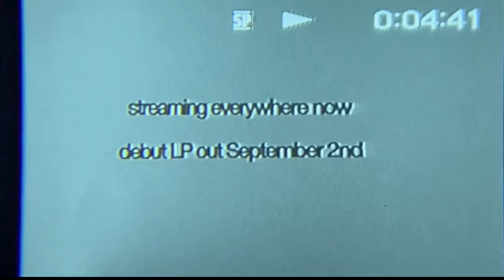Welcome Strawberry - No One Online (promo vid)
the debut single from Oakland based Welcome Strawberry. streaming everywhere today! the self-titled full length drops Sept 2. Tapes will